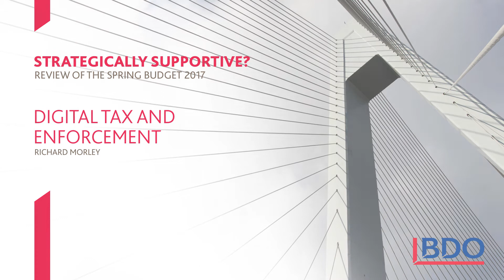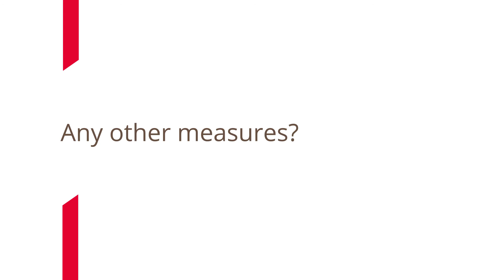Spring Budget 2017 reactions: Digital Tax and Enforcement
What is the future of making tax digital in the UK? Richard Morley, BDO partner talks about the updates made by the Chancellor in his Spring Budget and the additional measures announced to tackle tax evasion.